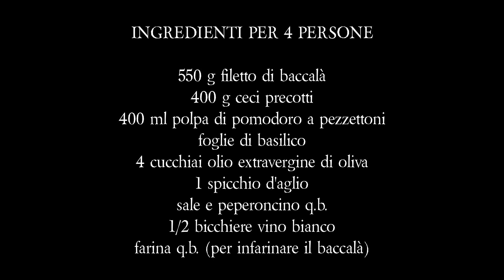BACCALÀ E CECI ALLA ROMANA- Ricetta tradizionale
Baccalà e ceci alla romana è un piatto tradizionale antico. Molto semplice e con pochi ingredienti. Un piatto unico per eccellenza, gustoso e profumato. Da provare assolutamente perché lo adorerete, garantito! I ceci e baccalà insieme sono un abbinamento vincente anche per i più scettici!